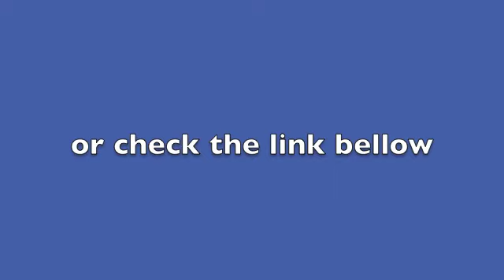New Unseen Pictures of Caitlin beadles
Some also are seen but the most aren't